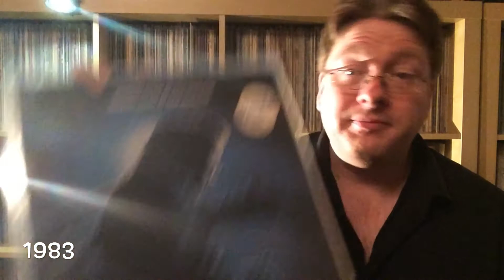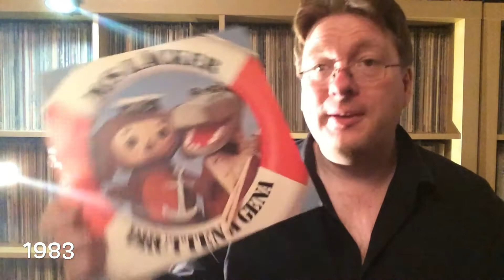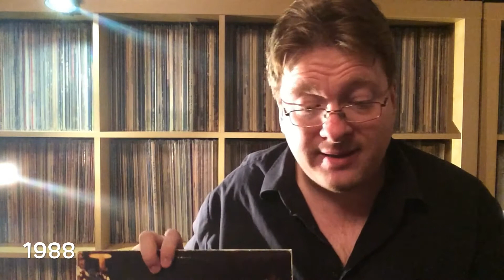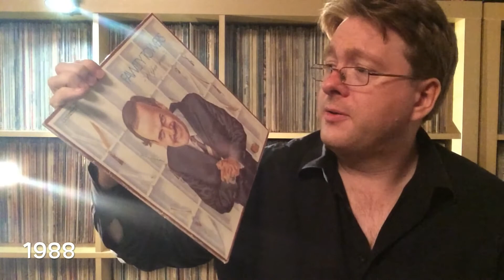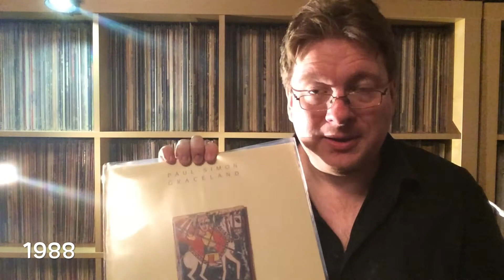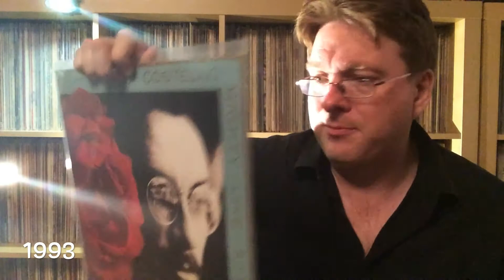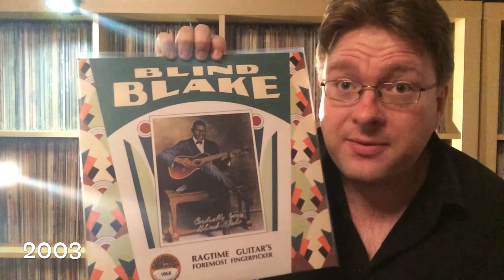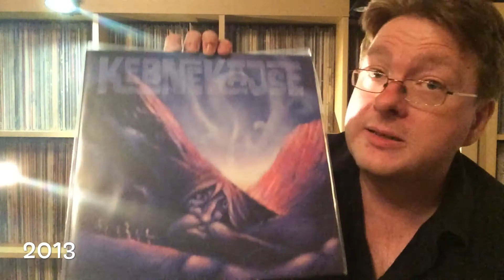30 YEARS BUYING RECORDS!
Some sort of discographical autobiography. Recorded with iMovie on my new iPad Air. It was a bit troublesome to get this video uploaded to Youtube though, but I hope I learnt how to do it now. Anyway, it's a video about the fact that it was 30 years ago since I bought my first record, and then I talk about my record buying habits during the years since then.